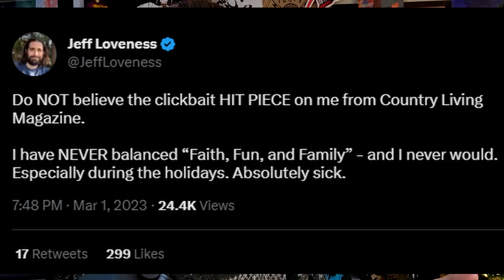This MARVEL Writer is a Joke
In this video we take a quick look at Jeff Loveness and some of his statements on Ant Man and the Wasp: Quantumania!